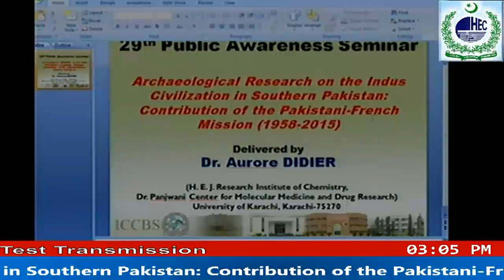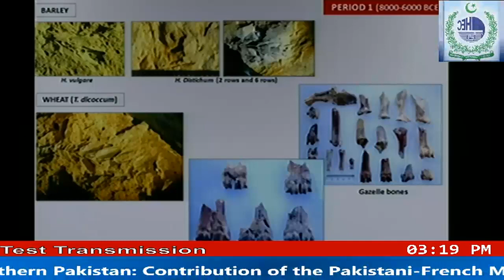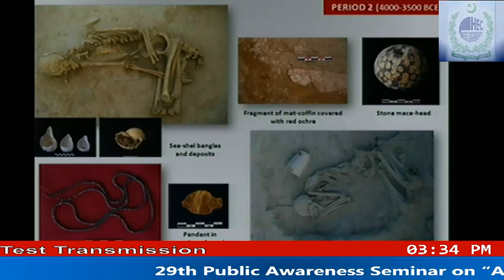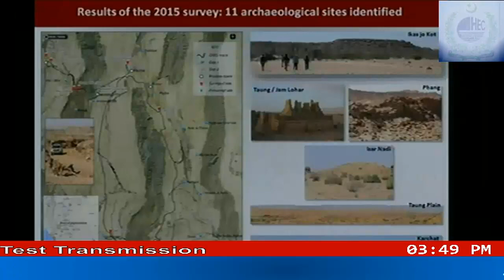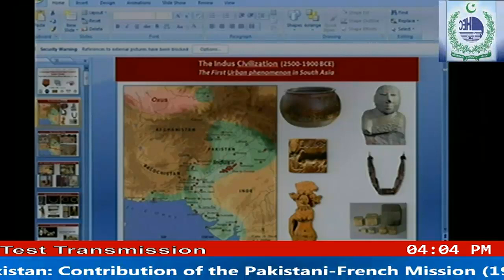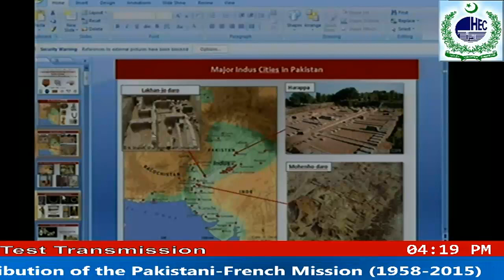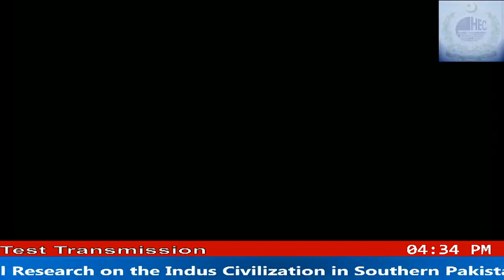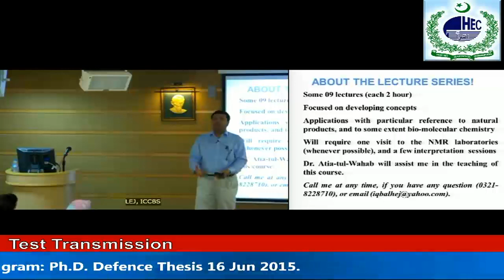80 29th contribution of the pakistani french mission 1958 2015